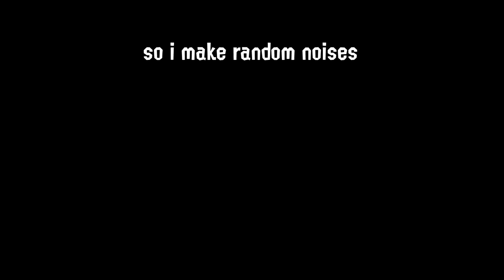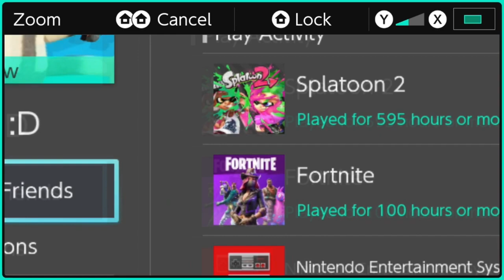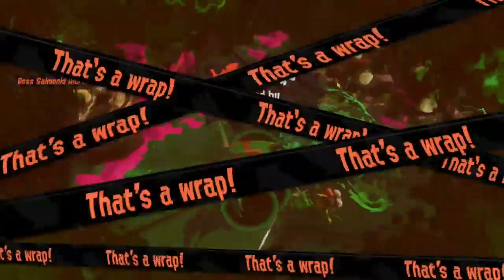making noises and impressions while dying on stream..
stream highlights in case you're wondering
SOCIALS
☀️ Become a member and get some cool stuff!